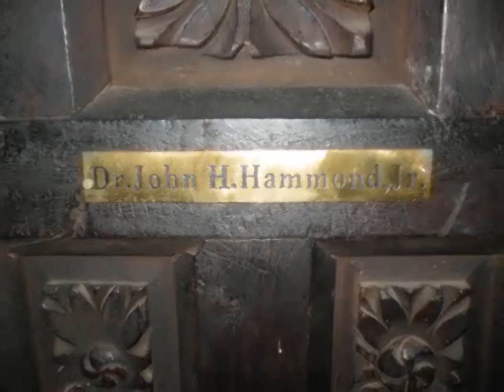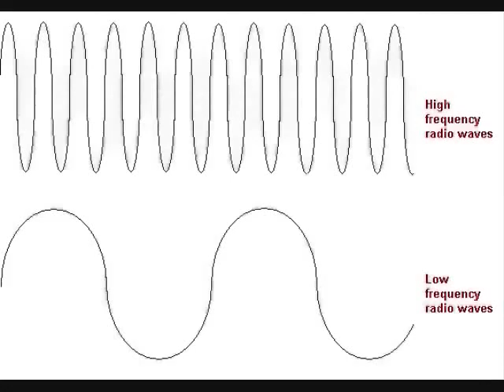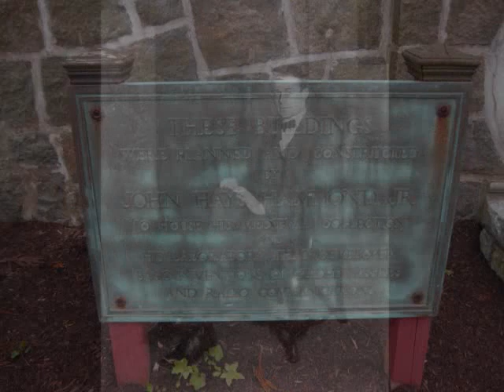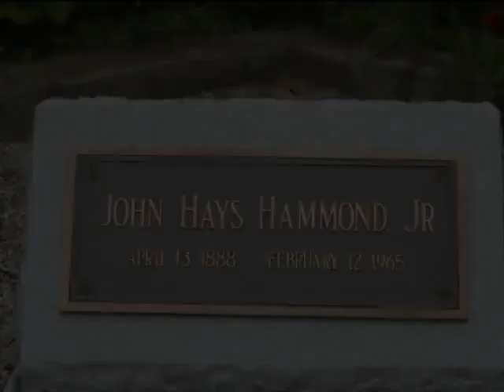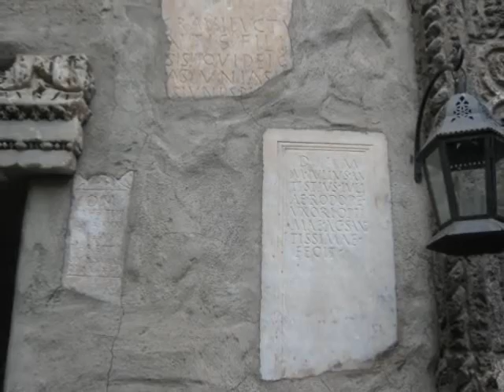Gloucester, Mass Hammond Castle Story & Tour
This is the story of a childhood fantasy come to life. John Hays Hammond Jr., eccentric inventor, built his boyhood dream. A medieval castle on the coast of Gloucester, Massachusetts. Inside the castle is the skull of one of Christopher Columbus' crewmen, vanishing doors, a room that rains, and a whole lot more. Check it out!